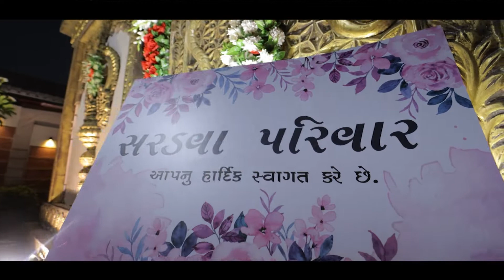wedding highlights 2022 HEET-RADHIKA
How do you describe a great photographer?
A good photographer must have a very keen eye for detail to ensure that all elements within the photo—the lighting, the composition, the subject, and everything else in between—work together harmoniously to convey the right vision or message. Even the tiniest detail can make or break a photograph
                                                                 GOLDEN STUDIO
                                                                  Bhavesh Patel